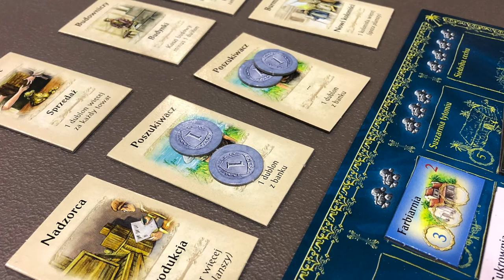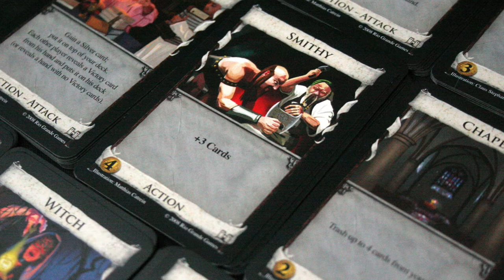5 Juegos que se fueron [Josh]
Josh nos platica de 5 de los juegos que ya vendió/regaló; y que a pesar de que ya dejaron su colección, le siguen gustando.

00:00 Intro
00:35 Juego #5
02:41 Juego #4
04:06 Juego #3
05:52 Juego #2
07:35 Juego #1
09:25 Outro